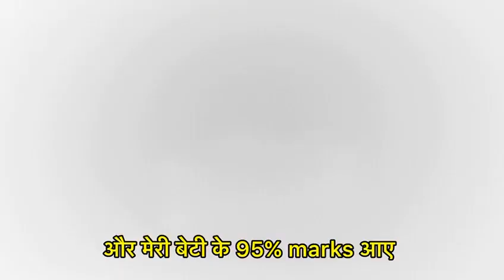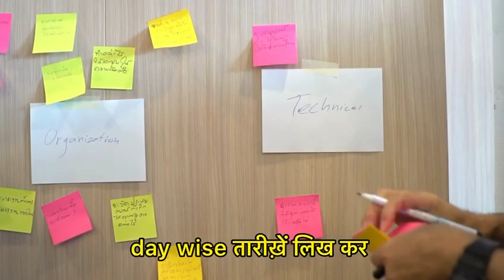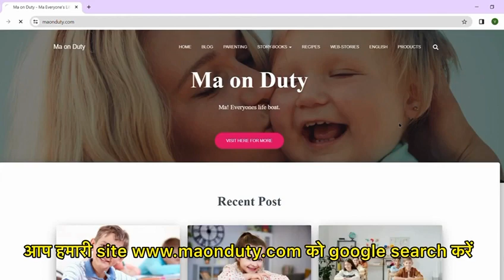A MUST for all: EXAM Stress, Panic, Anxiety | HOW to Deal? Exam-time Motivation